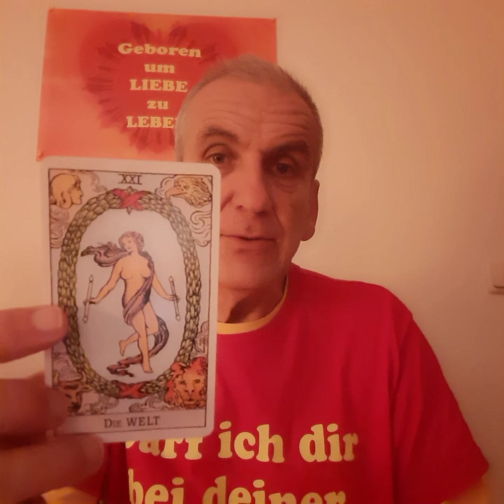Tarot der Liebe: Die Welt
Die letzte Karte fragt dich, ob du wirklich mit der Welt verbunden bist

Private Legung gewünscht? Kontakt bitte über meine Homepage